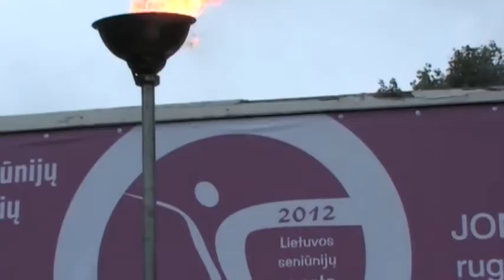Ketvirtadienio AVVA žinios 2015 06 04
Achemos mokymo centro absolventų išleistuvės; prie daugiabučio pamatų rastas sprogmuo; gausūs šeštadienio sporto renginiai; laikraščio "Naujienos" apžvalga.